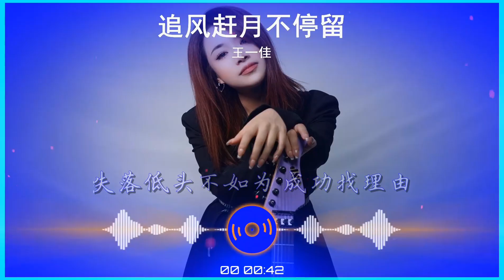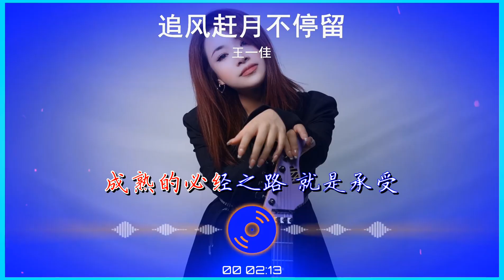2024華語網絡流行音樂 ||《追風趕月不停留》|| 王一佳 || 動態歌詞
追风赶月不停留 - 王一佳
词：未子夫
曲：于冬然
编曲：付鱼
吉他：付鱼
混音：李帛轩
制作人：付鱼
项目企划：1800
营销：1800
你像是笼中的兽 与现实日夜缠斗
偶尔也会无力呼救
但年轻这个借口 你已经用了太久
虚度了太多春秋
不如就把伤口 当作一种成就
失落低头不如为 成功找理由
别说你的生活 一眼望到尽头
不向前怎会有出口
你要去 追风赶月 翻山越海 不停留
你要像 大江大河 不到远方 不罢休
你要爱 大风烈酒 也爱孤独 和自由
荒丘之上也有星斗
你应该 学会放手 不回头也 不将就
要相信 上天会把 最好的留 到最后
成熟的必经之路 就是承受